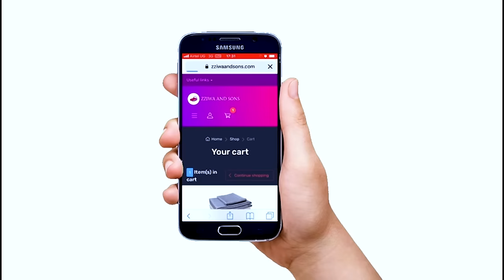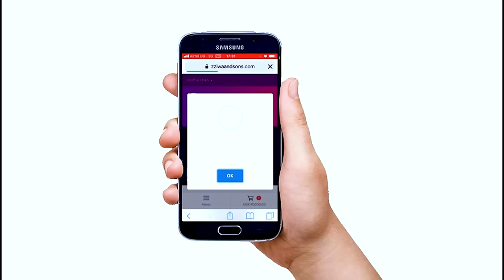Maama Ne Mukulu wange basadaaka omwana wange Kati bagala kutta Nze _Justine Nabukeera alajana